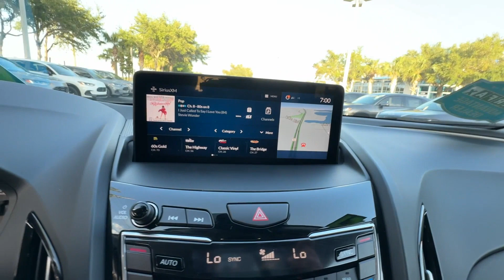2021 Acura RDX w/Technology Pkg Winter Garden, Clermont, Windermere, Winter Park, The Villages FL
2021 Acura RDX w/Technology Pkg 5J8TC2H54ML017731 Video

This 2021 Acura RDX w/Technology Pkg is full of phenomenal features such as: